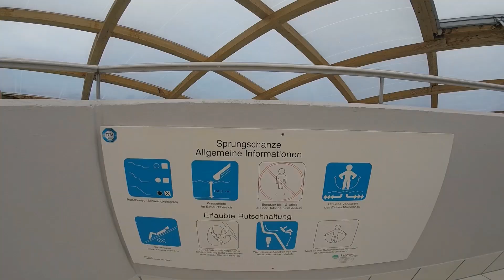ACTIONVIDEO 5 - elypso Deggendorf (mit Schanzenrutschen!)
Das elypso in Deggendorf (Niederbayern) besitzt einen Rutschenturm mit zwei Rutschen von Klarer. Dabei handelt es sich um eine coole Reifenrutsche und eine schnelle Black Hole. Außerdem gibt es etwas sehr seltenes: zwei Schanzenrutschen, bei denen man für einen kurzen Augenblick durch die Luft fliegt und anschließend auf einer weichen Matte landet.
Die ACTIONVIDEOs geben dir in kurzer Zeit einen guten Überblick über das Bad. Dabei stehen Spaß und Action im Vordergrund!

In Deggendorf there is a cool swimming pool called elypso. It offers three water slides, one of them is very special because you can fly for a short time.
The ACTIONVIDEOs present you a because of their fast cuts all attractions of a water park in little time. Fun and action are most important!